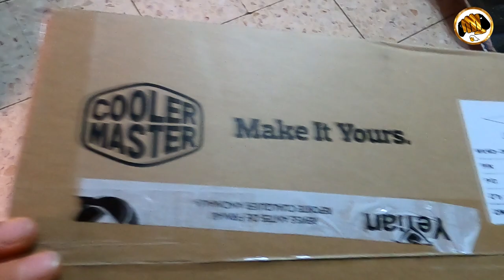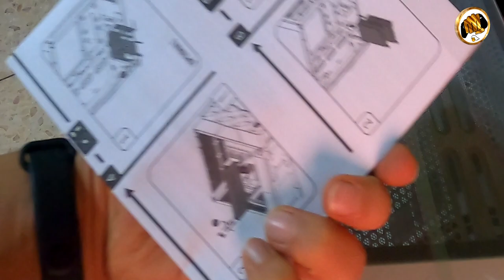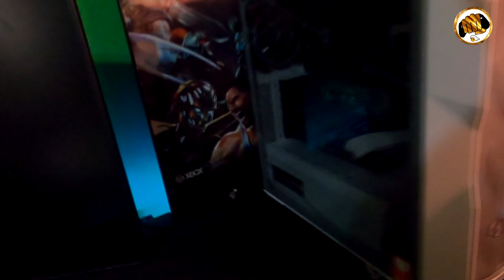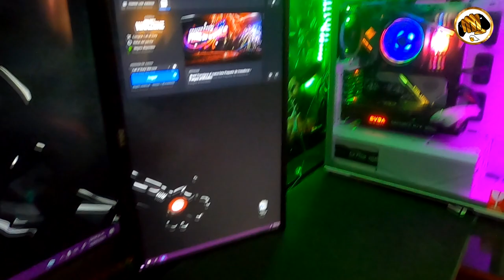Unboxing Gabinete Cooler master TD 500 Mesh